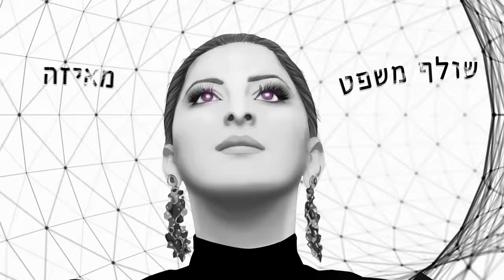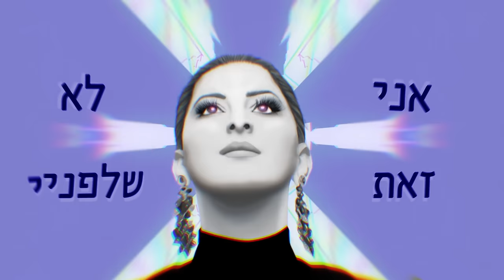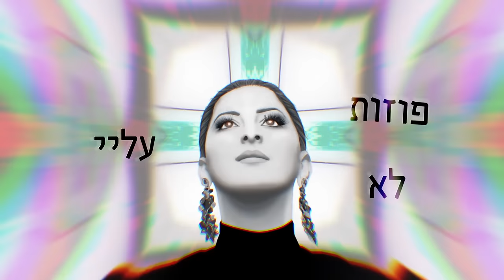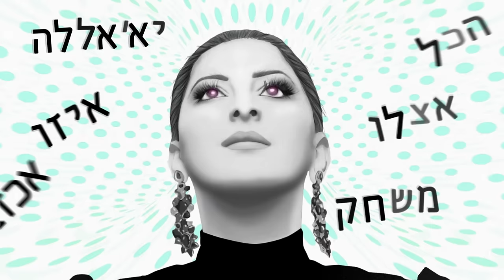שרית חדד ועופר ניסים - Sarit Hadad x Offer Nissim // SHUFUNI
מילים ולחן: לידור סעדיה
עיבוד :אסי טל ועופר ניסים
הפקה מוזיקלית: עופר ניסים

והוא קורץ לה מרחוק והיא רואה הוא קצת שופוני
לבוש כמו אלה בסרטים וזה עולה לו כבר לראש
שולף משפט מאיזה שיר ישן, קורא לה יא׳עיוני
מאיפה כל הביטחון הזה? לא אין בו היגיון

אבל איך שהוא מגיע מתחילה המסיבה
אל תחפשי הסבר אל תחפשי לזה סיבה
הכל עובר מחר אז יאללה תני בהרמה
רק תזכרי עם מי יש לך עסק

הוא רק שופוני
ואם תגידי לו די
וואי וואי וואי
הוא רק שופוני
אני לא זאת שלפניי
פוזות לא עליי

אז הוא מזמין את כל הבר כדי לעשות עליך רושם
כמו איזה מיני אוליגרך הוא מנשק לך את היד
וכשילך עוד ישאר מאחוריו שובל של בושם
את תחשבי שיש בו קסם איזה משהו מיוחד

אך כשהלילה יגמר גם תיגמר החגיגה
הכל אצלו משחק יא׳אללה איזו אכזבה
החברות שלך הזהירו מההתחלה
אל תשכחי עם מי יש לך עסק

הוא רק שופוני
וואי וואי וואי
הוא רק שופוני
פוזות לא עליי

הוא רק שופוני
וואי וואי וואי
הוא רק שופוני
פוזות לא עליי

מיקס ומאסטרינג: עופר ניסים
הפקת שירה: Henree
קלידים נוספים וקישוטים: רמי עזרא
דרבוקות: חזי יעקב

ניהול אישי וייצוג בלעדי:
אבי גואטה הפקות בע״מ
הפקה בפועל: אבי גואטה
ניהול הפקה: שני ראיבי, עדי נגל
ע. הפקה: ליאור רצאבי
צילום תמונה: אוהד רומנו
עיצוב גרפיקה: יוסי מדר
הפקת קליפ מילים: Avoxvision
אינטרנט ורשתות חברתיות: סיני גרפיקס בע״מ
הפצה דיגיטלית: Nmc United
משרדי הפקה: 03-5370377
כל הזכויות שמורות לאבי גואטה הפקות בע״מ ומיס מיוזיק בע״מ